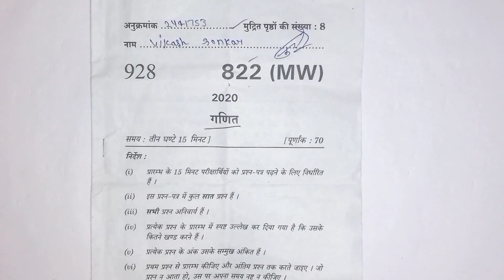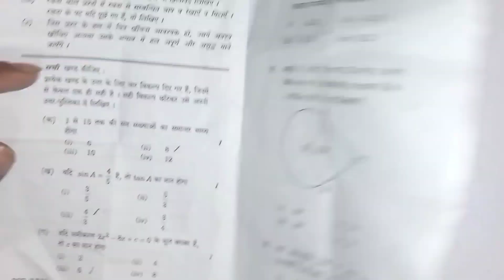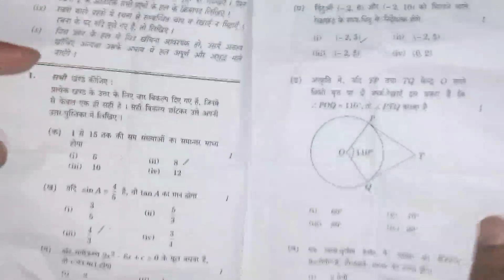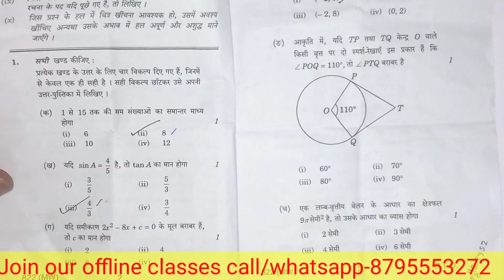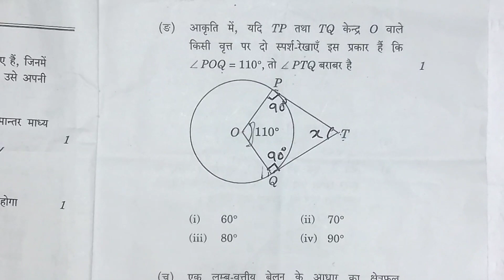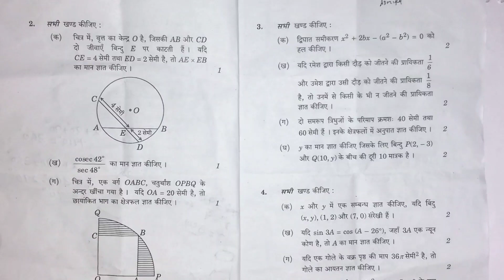U.P board mathematics paper solution 2020 paper code 822(MW),यू०पी० बोर्ड गणित पेपर 2020 answer key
Jawahar Navodaya School
जवाहर नवोदय स्कूल
Previous Year Paper Solution
Note-If u Join Our Offline Classes then Call/Whatsapp-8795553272

All the Best for Examination ❤

Hindi Grammar (हिंदी व्याकरण)
For CHS,BHU,NVS,KVS,AMU, AU,Sanik/Army School,B.A,B.ed,Other Entrance Exam

                 Thanks